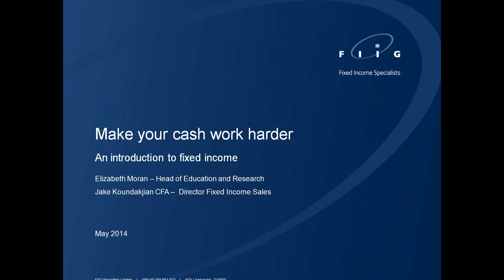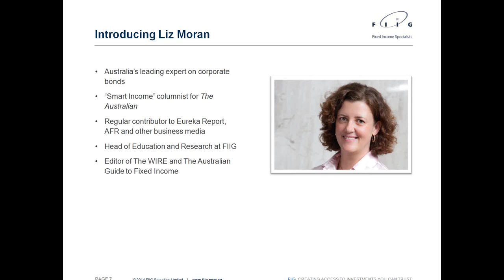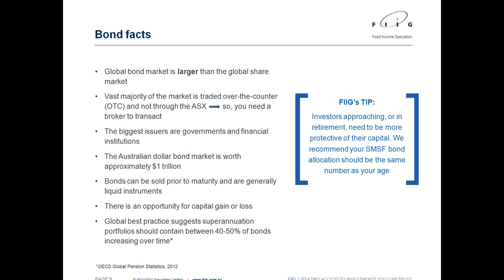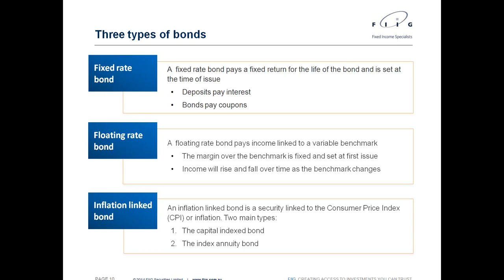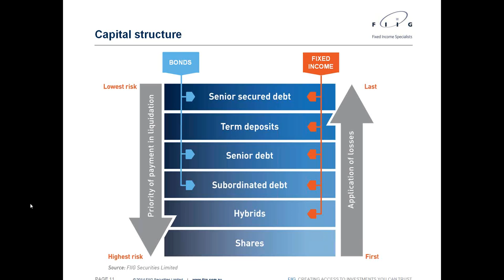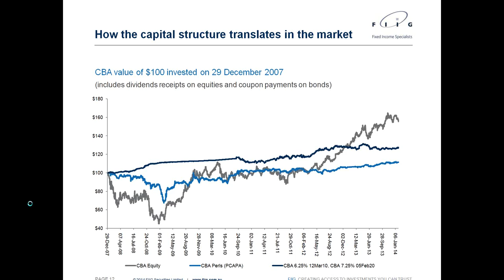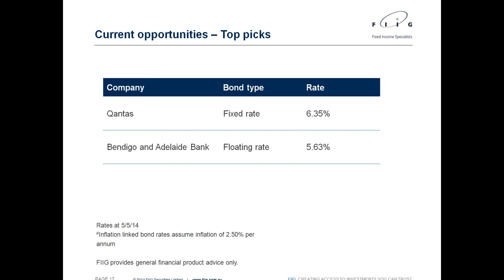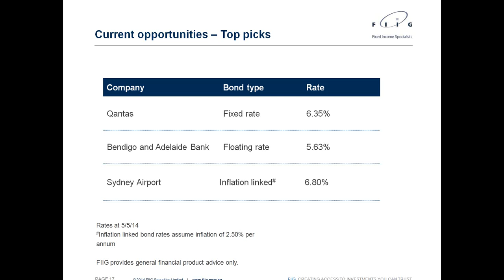FIIG Investor Webinar : Introduction to Fixed Income 5 May 2014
FIIG Securities' Liz Moran and Jake Koundakjian present this FIIG Investor Webinar - Make Your Cash Work Harder.